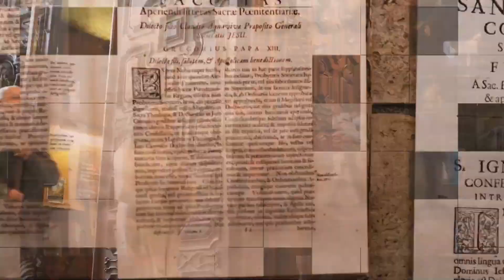#702 Jesuits in 3Min Life in the Church - Decline in Vocations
The Jesuit Superior General, Fr Arturo Sosa SJ, speaks about our response amidst the declining vocations...